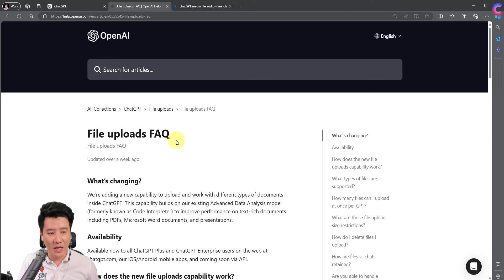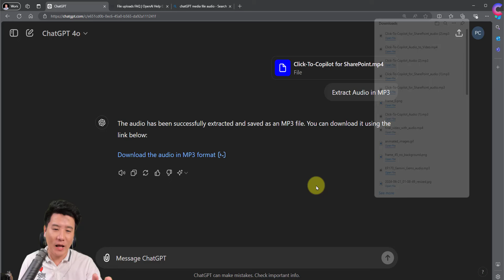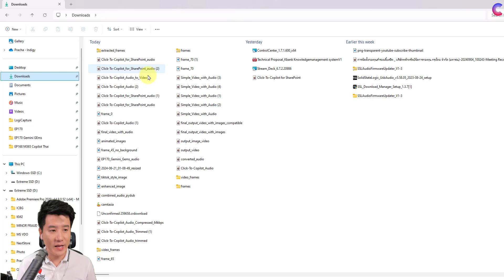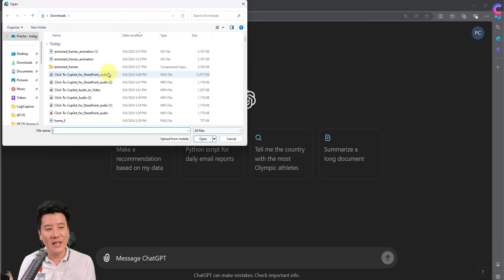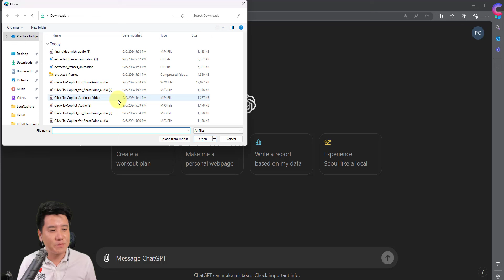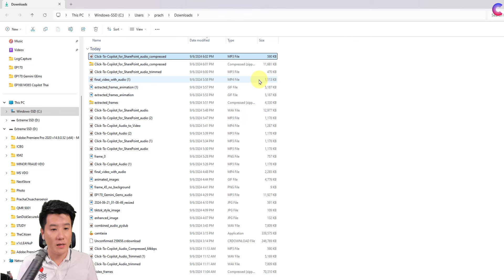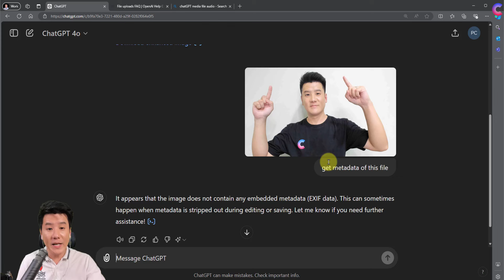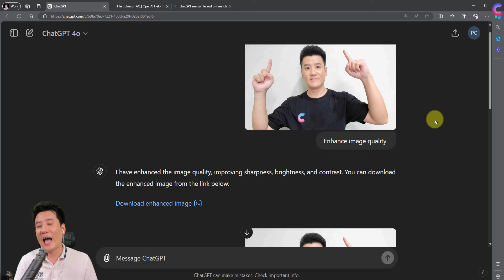EP.170 - ใช้ ChatGPT ตัดต่อไฟล์ Media (วีดีโอ | เสียง | รูปภาพ) ง่ายๆ ที่คุณอาจไม่เคยรู้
ในคลิปนี้ ผมจะพาคุณมาเรียนรู้วิธีการใช้ ChatGPT เพื่อจัดการและตัดต่อไฟล์ Media ไม่ว่าจะเป็น วิดีโอ 🎥, ไฟล์เสียง 🎧 หรือรูปภาพ 🖼️ อย่างง่ายๆ และรวดเร็ว แค่ไม่กี่คลิก! 🚀 ไม่ว่าคุณจะต้องการแกะเสียงออกจากวิดีโอ, แปลงไฟล์เป็นฟอร์แมตต่างๆ, หรือทำให้ขนาดไฟล์เล็กลง คุณก็สามารถทำได้ด้วย ChatGPT! 🌟 คลิปนี้เหมาะสำหรับทุกคนที่อยากพัฒนาทักษะการตัดต่ออย่างว่องไวด้วย AI 🧠 พร้อมเทคนิคการใช้งานและเคล็ดลับที่คุณไม่ควรพลาด!

Timestamp
0:00 Introduction & Topic (แนะนำ The Citizen และหัวข้อการใช้ ChatGPT สำหรับไฟล์เสียงและวิดีโอ)
1:11 Extracting Audio from Video (สาธิตวิธีการแตกไฟล์เสียง MP3 จากไฟล์วิดีโอ MP4)
2:03 Converting Audio File Formats (แสดงวิธีการแปลงไฟล์เสียง MP3 ที่แตกออกมาเป็นรูปแบบอื่น ๆ เช่น WMV)
3:38 Snapshotting Video Frames (อธิบายและสาธิตวิธีการแตก Snapshot / เฟรมจากไฟล์วิดีโอตามช่วงเวลาที่กำหนด)
5:01 Creating a GIF from Images (แสดงขั้นตอนการสร้างไฟล์ GIF แบบเคลื่อนไหวจากชุดรูปภาพ)
5:54 Merging Audio and Images into a Video (กระบวนการที่ซับซ้อนมากขึ้น: รวม GIF เสียง และรูปภาพอื่น ๆ ที่อาจเกิดขึ้นเป็นไฟล์วิดีโอ MP4 ไฟล์เดียว)
8:46 Trimming Audio (สาธิตวิธีการตัดแต่งไฟล์เสียงและเก็บเฉพาะช่วงเวลาที่กำหนด เช่น 30 วินาทีแรก)
9:45 Compressing Audio Files (อธิบายและสาธิตวิธีการบีบอัดไฟล์เสียง รวมถึงปัญหาที่อาจเกิดขึ้นและการแก้ไขข้อผิดพลาด)
11:50 Image Enhancement (สำรวจความสามารถของ ChatGPT ในการปรับปรุงคุณภาพหรือใช้ฟิลเตอร์กับรูปภาพ)
12:46 Extracting Metadata (สาธิตวิธีการแตก Metadata จากไฟล์และวิเคราะห์ข้อมูลโดยใช้ ChatGPT)
13:52 Limitations & Alternatives for Audio Transcription (พูดคุยเกี่ยวกับข้อจำกัดของการถอดเสียงเสียงโดยตรงด้วย ChatGPT และแนะนำบริการอื่น ๆ เช่น Google AI Studio)
14:27 End: Closing & Other Resources (สรุปตอน เน้นการใช้งานที่เป็นไปได้อื่น ๆ และกล่าวถึงวิธีอื่นในการเชื่อมต่อและแบ่งปันความคิดเห็น)